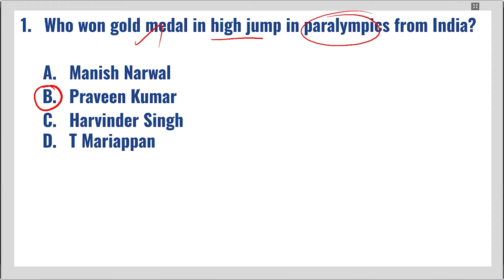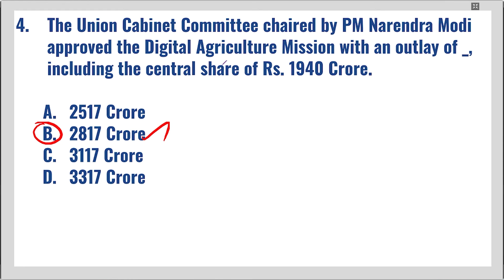CURRENT AFFAIRS BANKING SSC| SEPTEMBER-08 | Suresh IAS Academy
For Books:
For Online Class :
For Admission:
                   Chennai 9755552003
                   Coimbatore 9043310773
For Online test